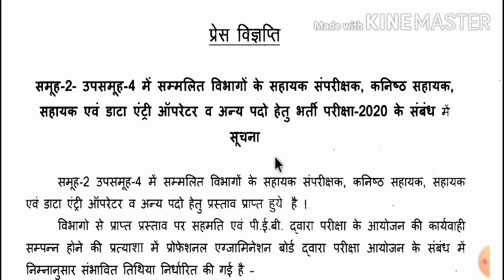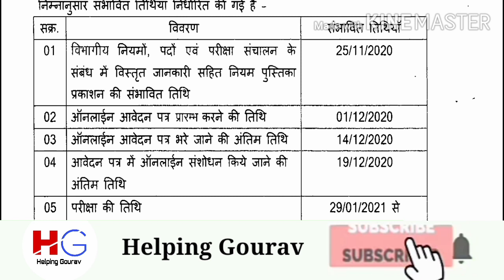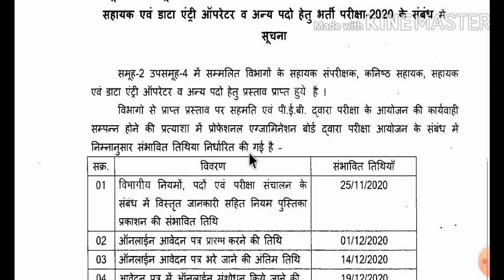MP Data entry operator requirement 2020 || मध्य प्रदेश डाटा एंट्री ऑपरेटर भर्ती